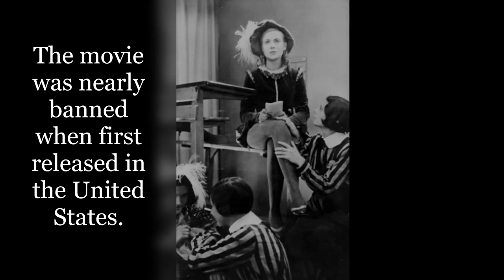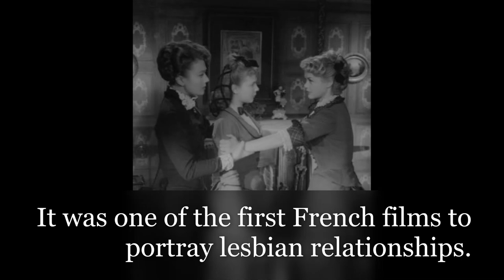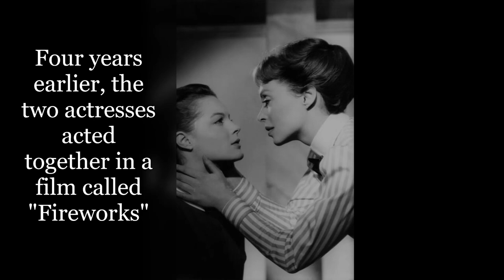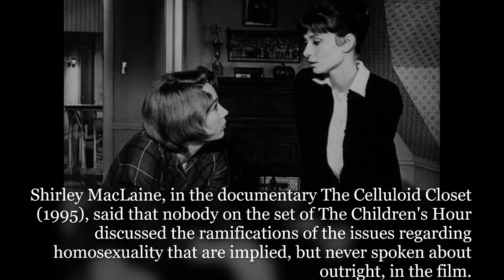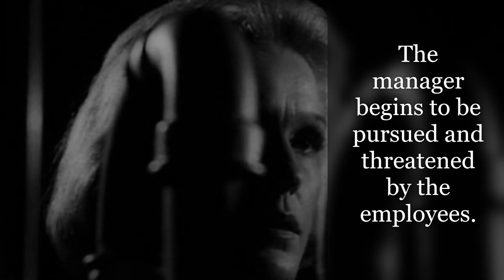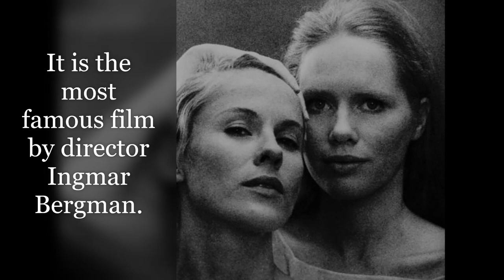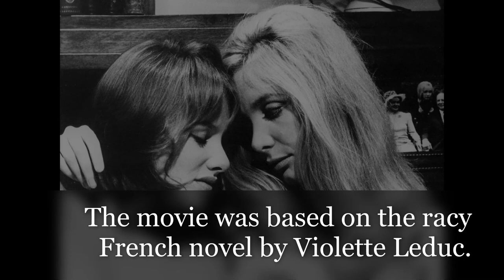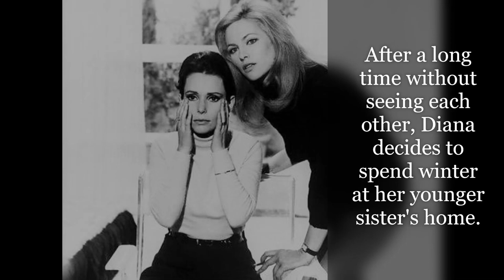🏳️‍🌈Early Lesbian Cinema🎬